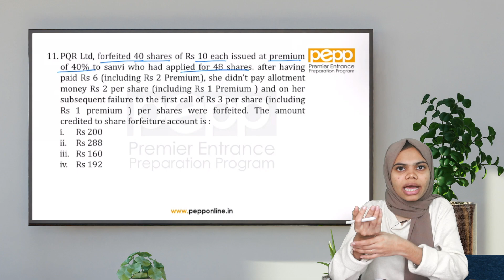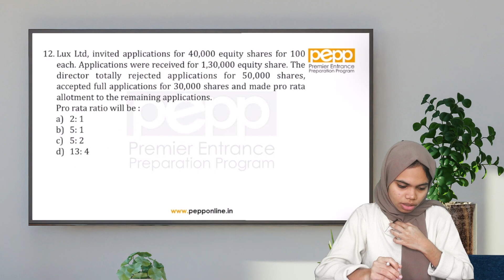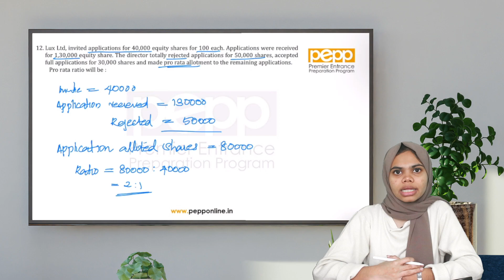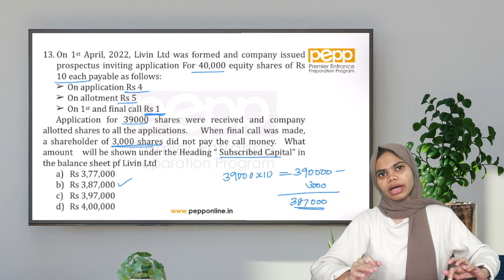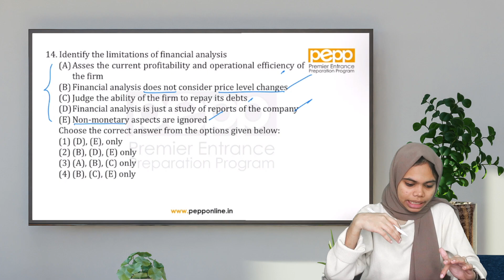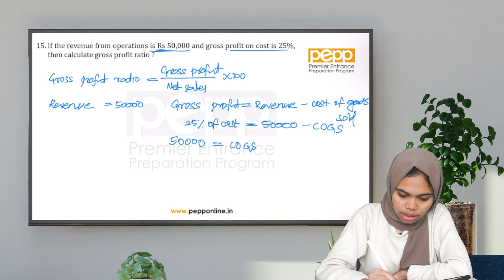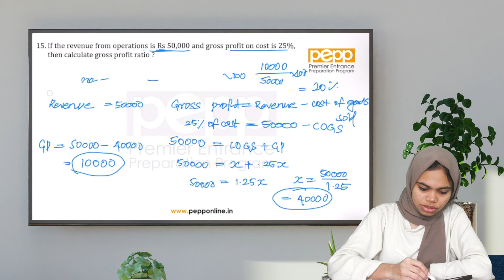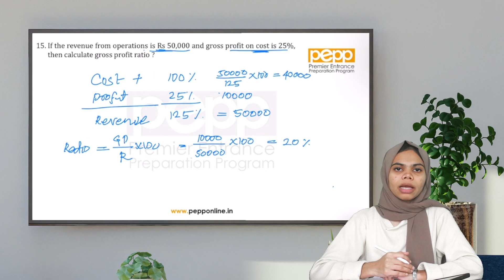CUET UG | Question Paper Discussion | Section 2 Accountancy | Part 3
First and Best in Kerala for CUET Coaching | 7 Years of Success | 2000+ Success Stories